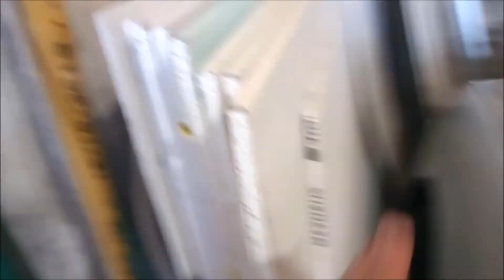Tornilleria para techos de placa de yeso durlock tornillos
que tornillos compro para durlock
que tornillos compro para cieloraso
tornillos t1 que son
como son los tornillos t2
que es un tornillos punta mecha
que es tornillos punta aguja
tornilleria techo de durlock
tornillos para cielo raso de yeso
placas de yeso tornillos
tornillos t2 negro
tornillos t1 punta mecha